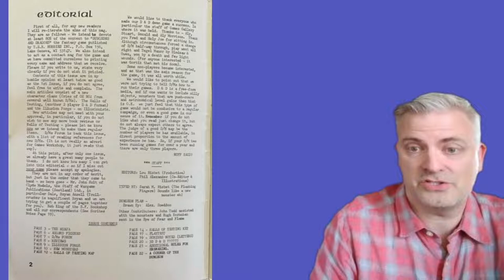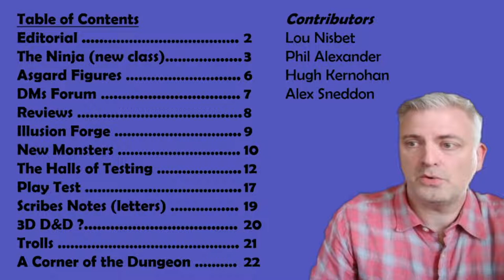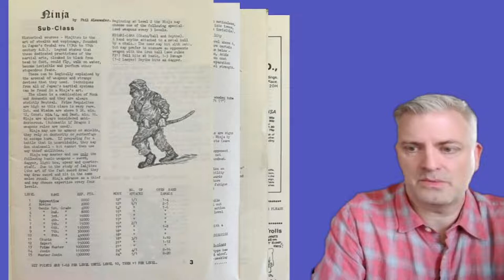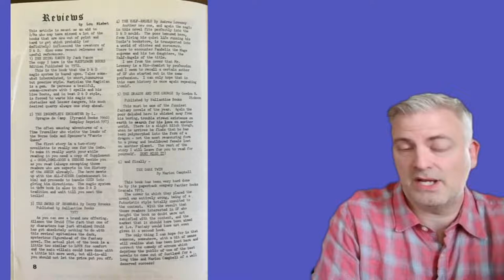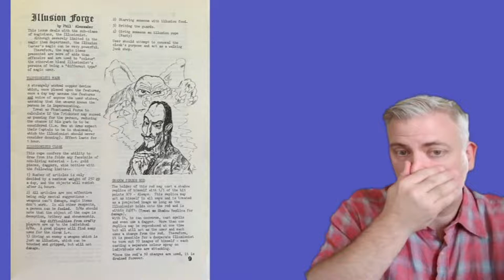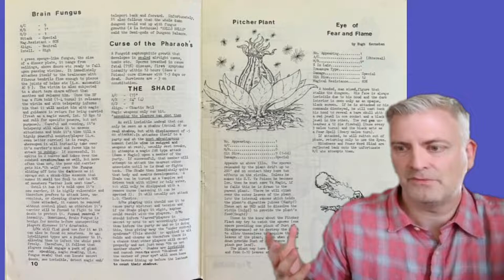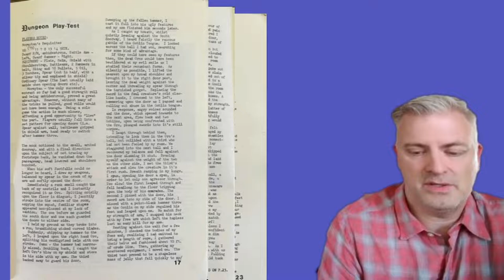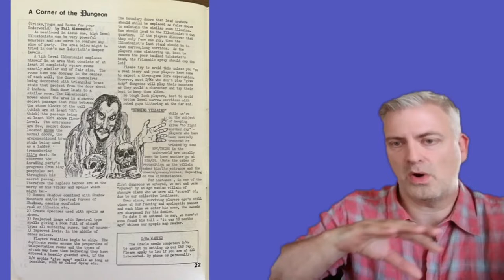Fanzine Friday: Underworld Oracle 2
Fanzine Friday episodes take a brief look at an old school fanzine from my collection.

This episode looks at Underworld Oracle #2 from 1977, largely the product of Lou Nisbet and Phil Alexander, together with contributions from Alex Sneddon and Hugh Kernohan.  This second issue is filled with great articles:  new character class (the ninja), new magic items, new monsters, reviews (fantasy novels), and suggested books for a new DM to read (including several magazines and fanzines), highlight on Asgard D&D themed miniatures,  an adventure for 1st level fighters ("Halls of Testing") and a narrative of a play test, and ideas for a dungeon that features only one opponent -- a high level illusionist who fills every room with another illusion to confound and torment the characters.

The fanzines in my collection are all focused on RPGs (especially fantasy role playing games) and with an emphasis on content for Dungeons & Dragons (depending on the year, that could be OD&D, Basic/Expert D&D and/or AD&D).

** Other Early Fanzines Identified in this issue:  Trollcrusher, Alarums & Excursion, News from Bree, Owl and Weasel and the Dugneoneer.

*** Art shown from this issue was created by Phil Alexander.

"fanzine" - a magazine, usually produced by amateurs, for fans of a particular hobby or field of interest.